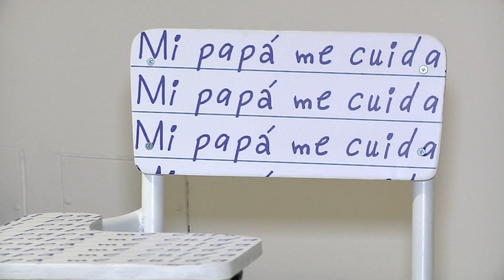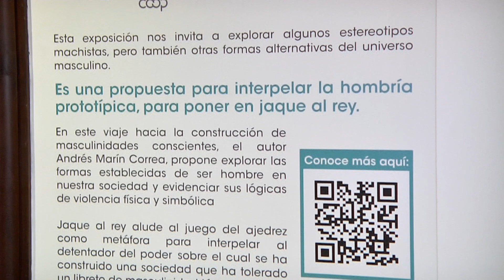Exposición busca generar conciencia en torno al machismo - Telemedellín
NoticiasTM NTM La exposición "Jaque al Rey", un llamado a reflexionar acerca de cómo desde la cotidianidad se incentiva el machismo en la sociedad actual, estará abierta hasta el 30 de septiembre.